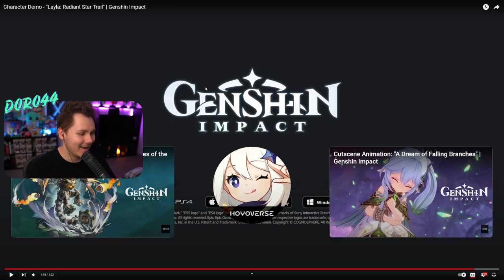Character Demo - "Layla: Radiant Star Trail" REACTION | Genshin Impact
The Character Demo - "Layla: Radiant Star Trail" is out for Genshin Impact and I WANT HER!! SHE'S SO CUTE!!
▼ EXPAND ME ▼